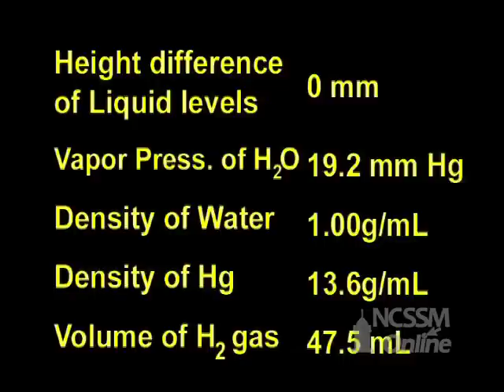Electrolysis of Aqueous Solutions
Part of NCSSM CORE collection: This video shows the electrolysis of aqueous solutions with graphite and copper electrodes.